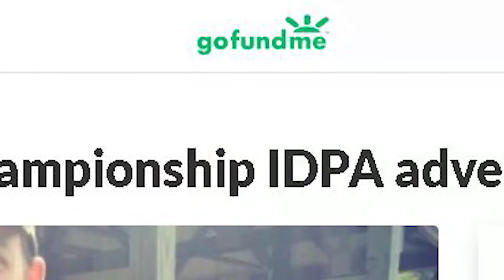Get to know Jeremy Murray before the World Championship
Jeremy Murray is a man from Weyburn, Saskatchewan that came by to chat with Discover Weyburn about his upcoming IDPA World Championship. Full story
-Video by Denis Conroy